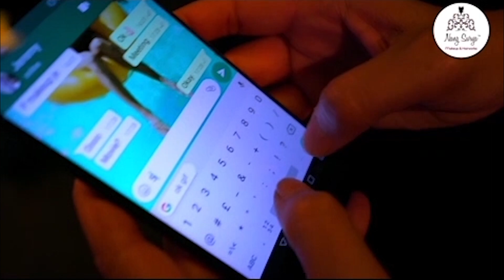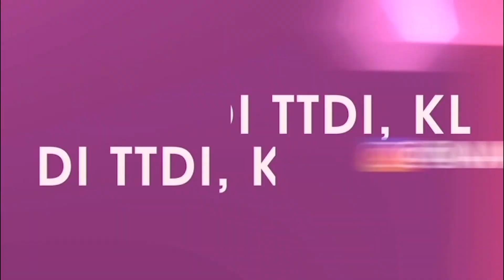Kerusi Panas TMP: Lagi pendedahan 'berani mati' YB Ronnie Liu mengenai DAP dan isu politik semasa